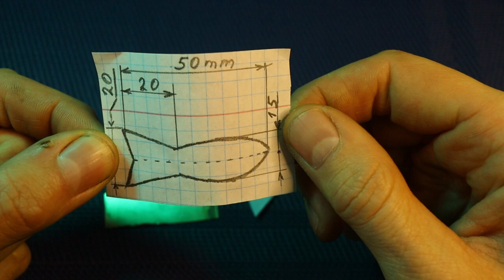САМОРОБКИ для РИБОЛОВЛІ з СЮРПРИЗОМ УкрСнасті 14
Чотирнадцята підбірка снастей і саморобок для рибалки

Комплект для сріблення:
Хімічне полірування міді і її сплавів. 100мл.
P.s Перед срібленням латуну або мідну заготовку треба обезжирити і окунути в розчин для полірування, потім ретельно промити під проточною водою, а тільки потім сріблити

00:00 Вступ
00:20 Балансир
03:58 Пуансон
11:41 Топвотер